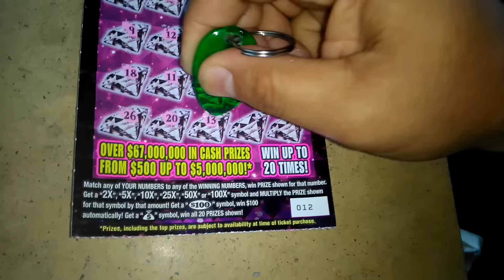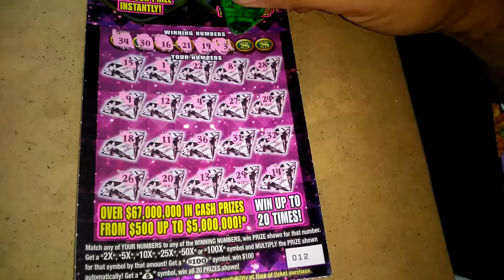Big fat friday #5479